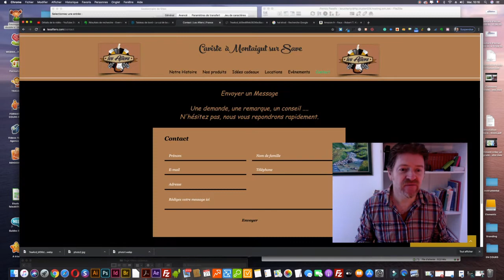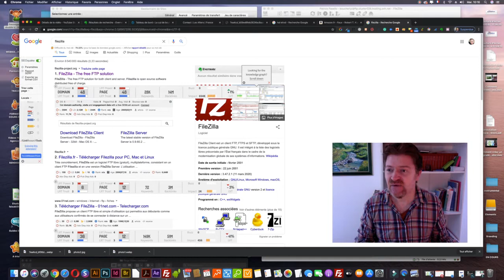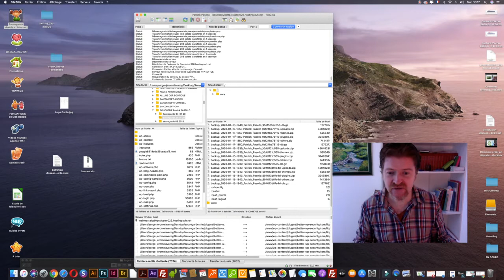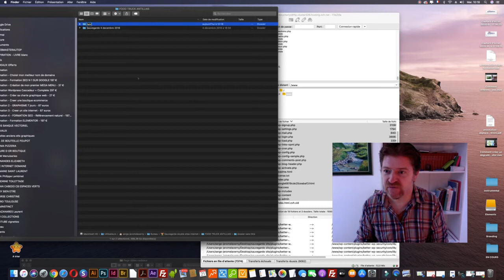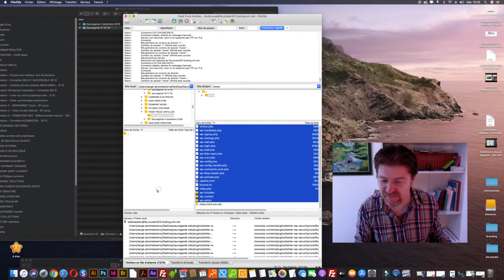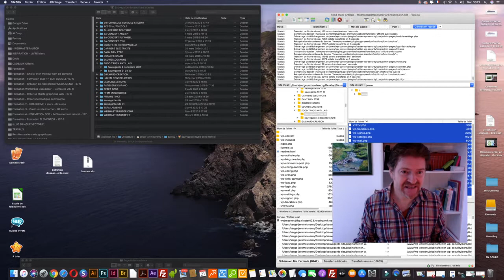Comment utiliser Filezilla pour faire un sauvegarde de site Wordpress